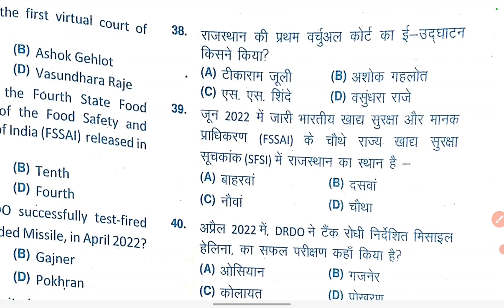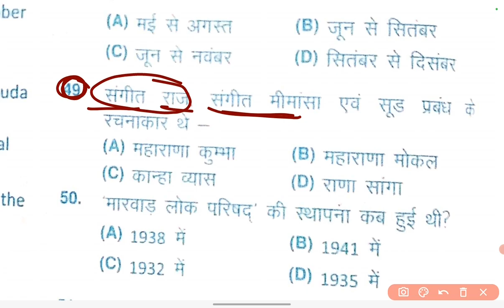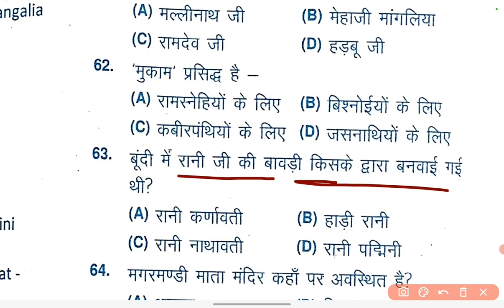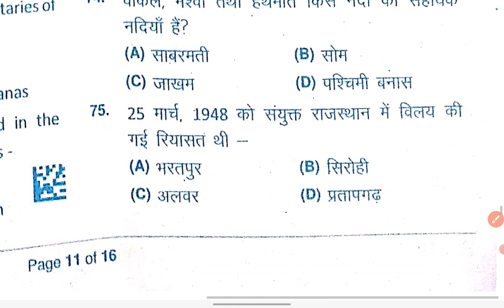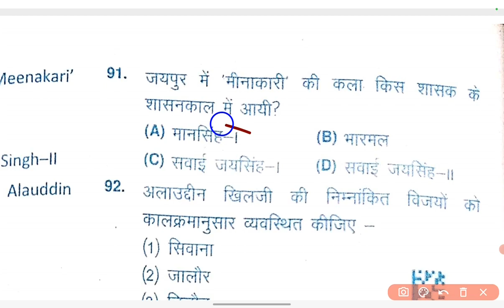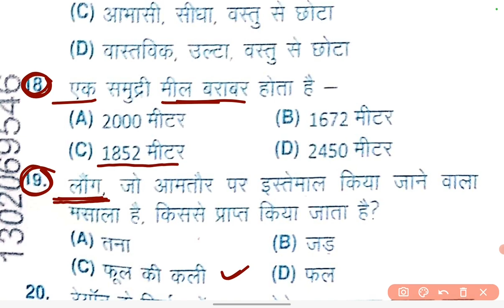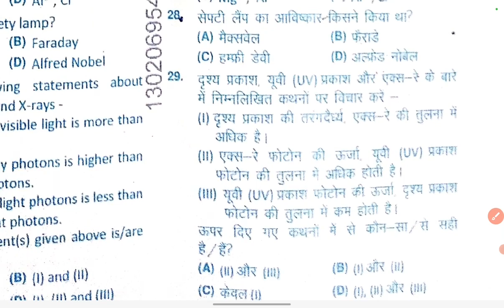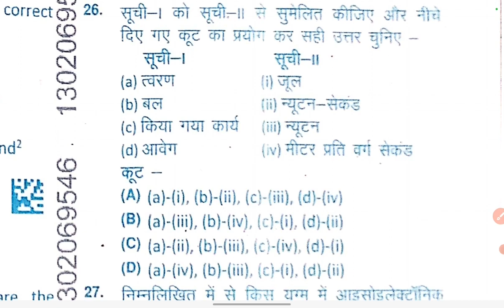वनरक्षक पेपर हल - 12 नवम्बर द्वितीय पारी || Vanrakshak paper solution 2nd Shift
Forest guard syllabus 2022
राजस्थान वनरक्षक सिलेबस 2022
वनरक्षक कट ऑफ 2022
Rajasthan Vanrakshak Cut Off
Vanrakshak gk model paper
forest guard model paper 2022
राजस्थान वनरक्षक Model paper 2022